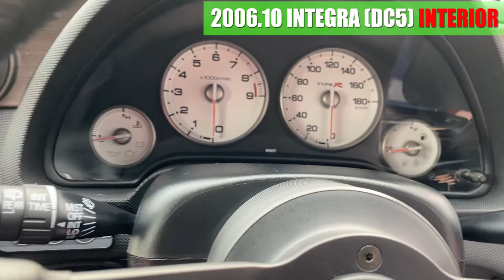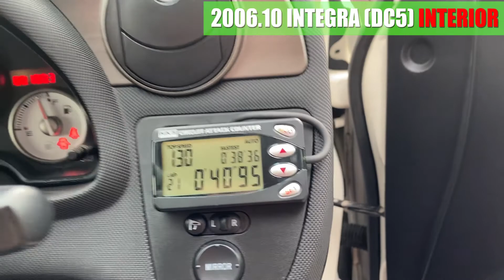【中古車】インテグラタイプR(DC5) 内装編 オーリンズ車高調